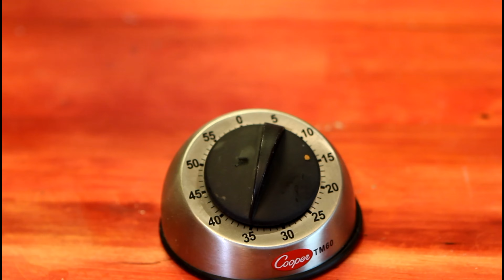Tourtière du Lac